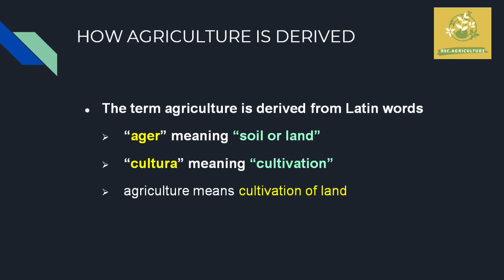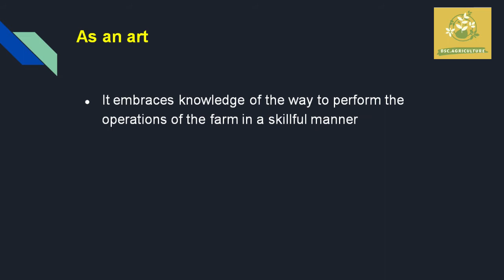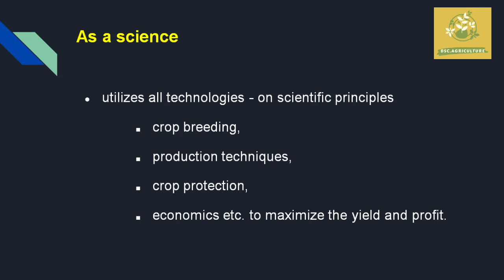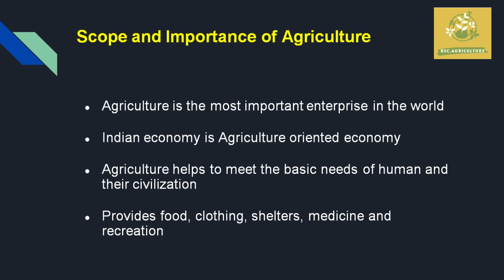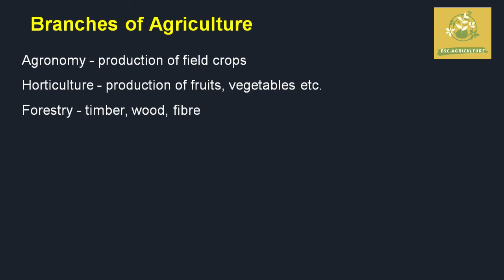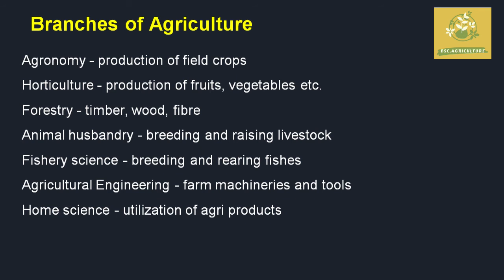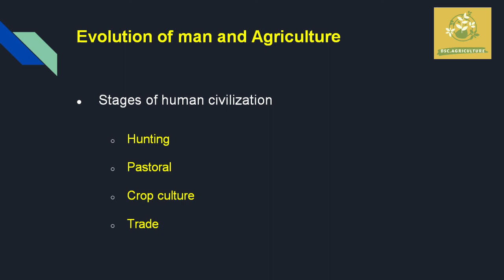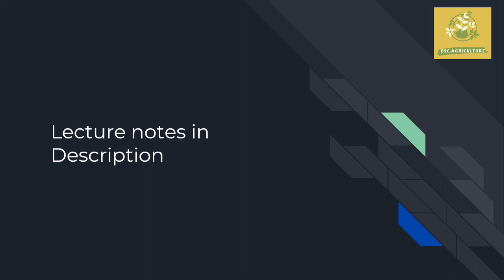Agriculture Definition Importance and scope Branches of agriculture Evolution of man in Tamil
Agriculture Definition Importance and scope Branches of agriculture Evolution of man&agriculture